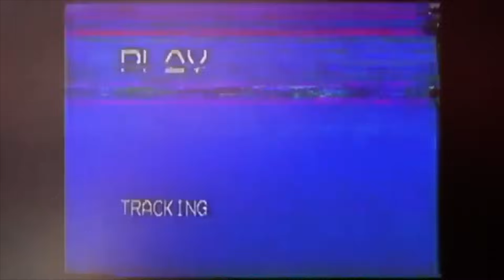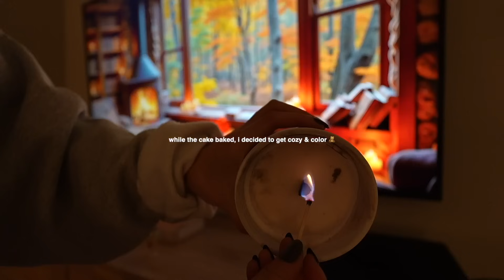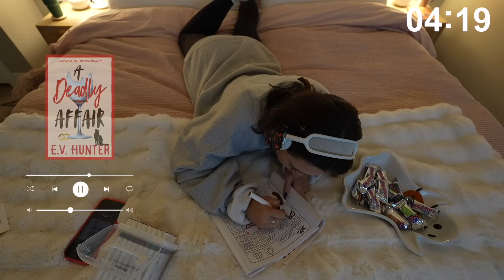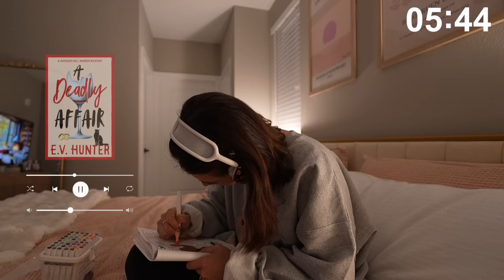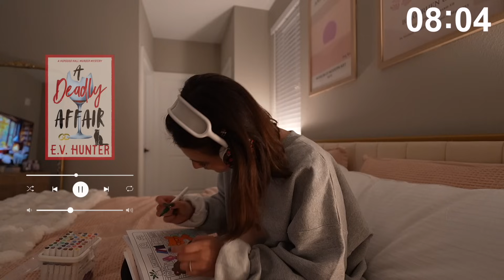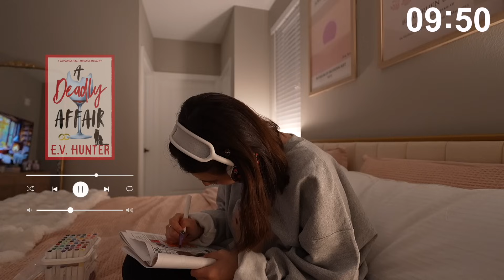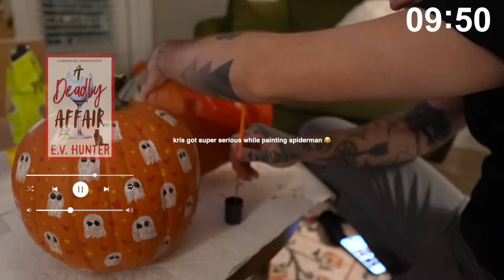[cozy fall reading vlog] 🧦☕🧸📔 reading cozy mysteries, fall baking, painting pumpkins + cozy games!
You can check out A Deadly Affair by E V Hunter & other spine-chilling audiobooks here ➡️ ‪‪@Spotify

☁️ SOCIALS ☁️
🌷 A M A Z O N

FAQ
🌟 what state do you live in? new york + colorado
📹 what camera do you use? sony zv-e10 mark ii
📚 what are your favorite books? divine rivals, powerless/reckless, boys of tommen ♡

xoxo alexa raye